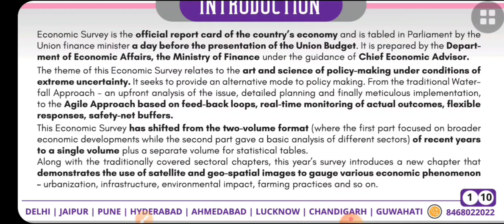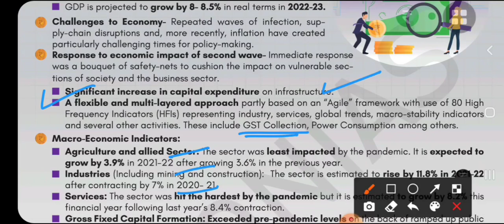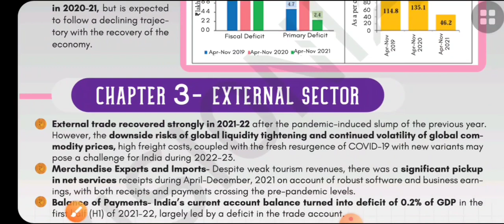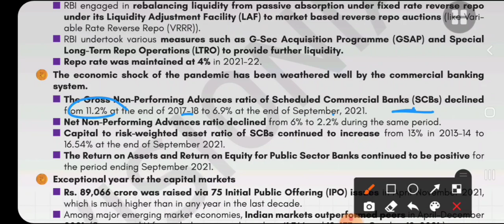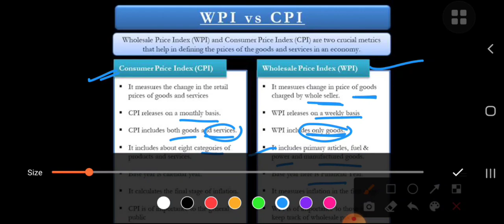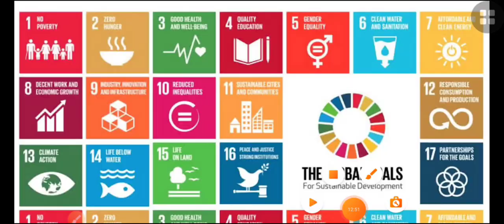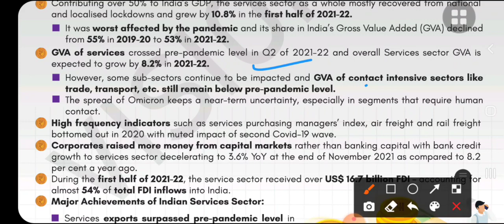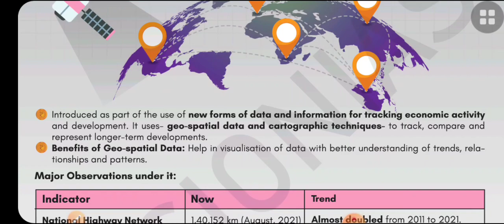Highlights of Economic Survey 2021-22